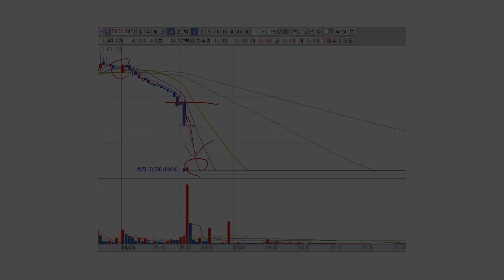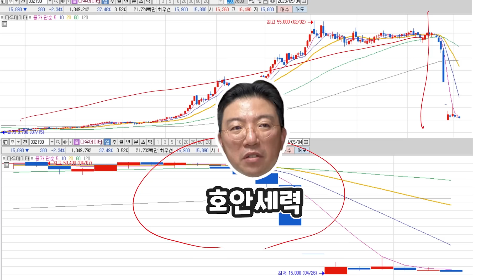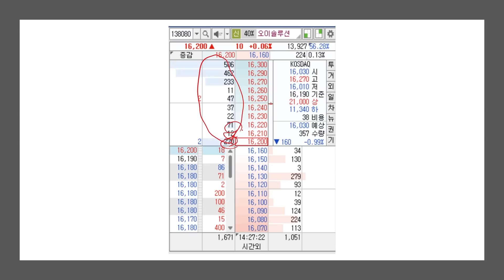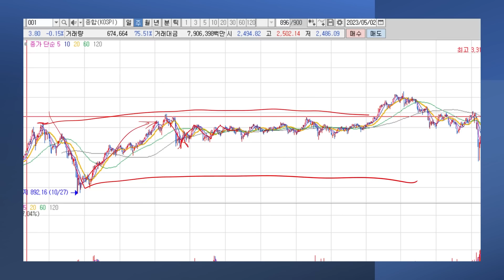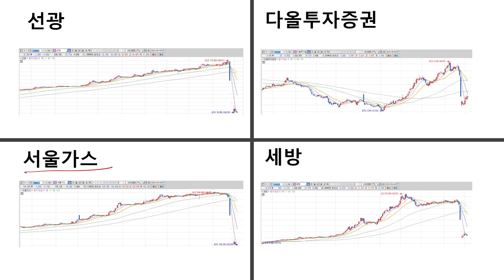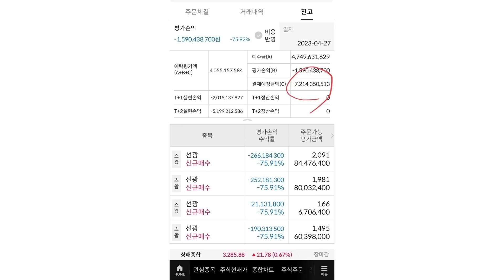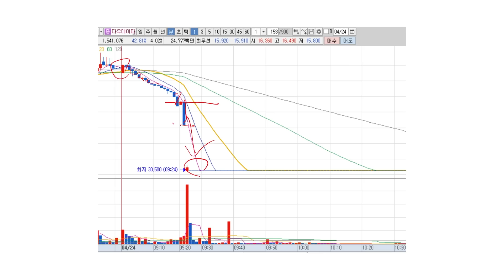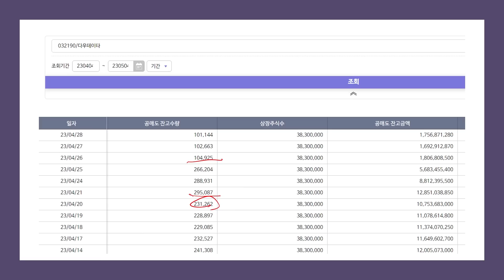"안 걸릴 줄 알았는데..." 💥SG발 주가조작💥 총정리 [압권 45화]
삼프로TV 취재본부의 권순우, 이주호 기자와 함께한 압권
촬영일은 👉 23.05.04 였습니다!

※김익래 다우키움 회장은 녹화시간 이후 회장직을 사임하고 주식 매도 대금을 사회환원하겠다고 밝혔습니다※

🌟타임라인🌟
00:00  인트로
05:00  주가조작 사태, 피해자는 누구인가?
07:30  우리가 몰랐던 주가조작의 실태
17:20  이번 작전세력은 어떻게 주가를 올렸나?
30:23  각종 사업체 관련 뉴스가 나오는 이유
35:10  폭락 당시의 상황 완벽정리
55:43  이번 사태가 우리에게 주는 시사점

※ 5월 10일 수요일, 모집 마감됩니다.
시장이 주목하는 기업을 철저하게 분석&검증해주는 온라인 강의!
📌52주 신고가 '캔슬림' 분석